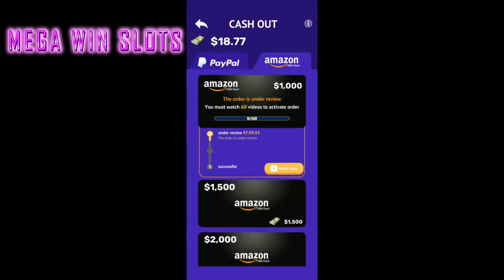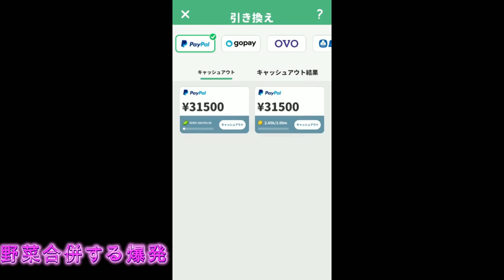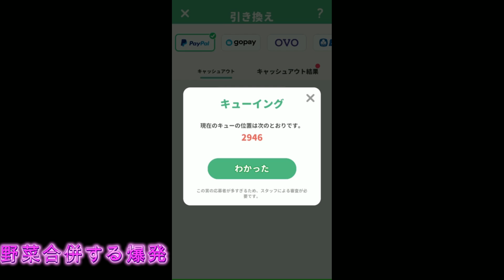全２１０タイトルの頂点を決めました。【クソゲーオブザイヤー２０２２】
毎年恒例になっている企画がやってきた！
４年目の今年はいったいどんなゲームがランクインするのか！？

しゃっくりがずっと出ていたので
ところどころ声がプツッとなってます。
その編集に一番時間がかかりました。